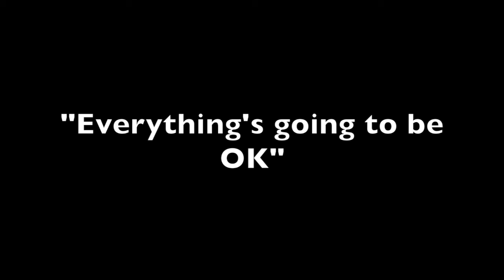Talking Cancer with Radiant Racheli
Thank you Radiant Racheli for giving me the opportunity to interview you. You're an inspiration to us all. Looking forward to seeing more of your films and following your journey through chemo.

Please check out Racheli's GiveForward Page and help in any way that you can.

**edited by the beautiful racheli***